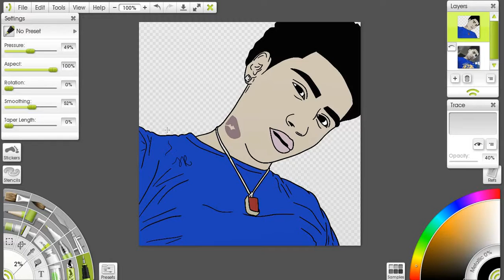RunikTv Cartoon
Leave Suggestions below on who i should cartoon next!!!